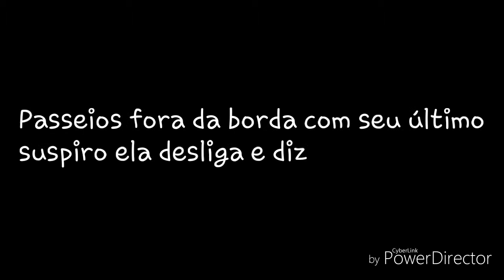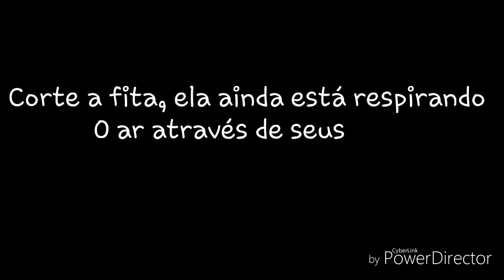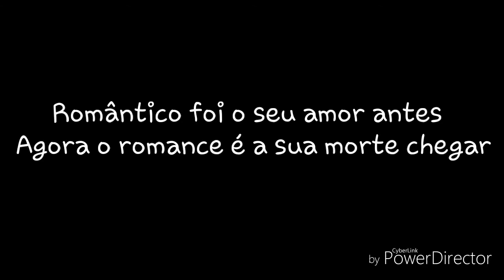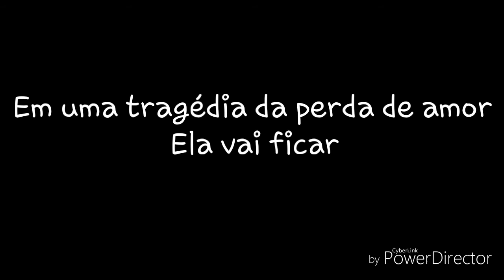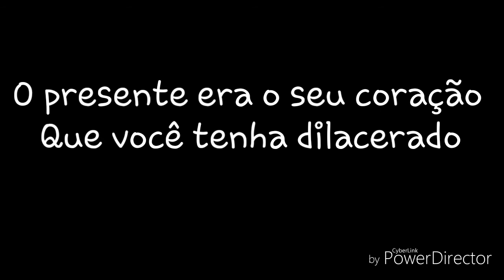Snow White's Poison Bite-In a Tragedy of Love Loss (legendado)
Banda: Snow White's Poison Bite
Álbum: Snow White's Poison Bite ep 2008

                         (legendado)